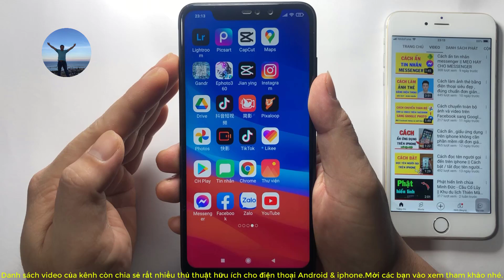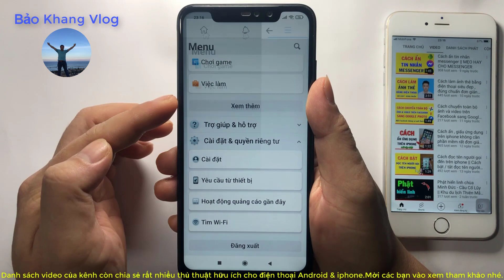Cách bật khóa bảo vệ trang cá nhân Facebook mới nhất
MẸO HAY CHO FACEBOOK
Cách bật khóa bảo vệ trang cá nhân facebook